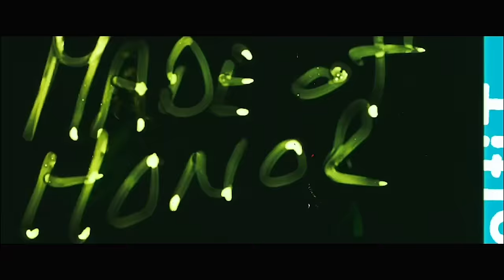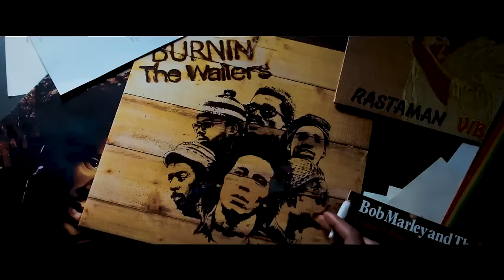Sharon Marley On The Bob Marley Movie, Davo Plays Dad In One Love, Tiffany's Rags to Riches Book